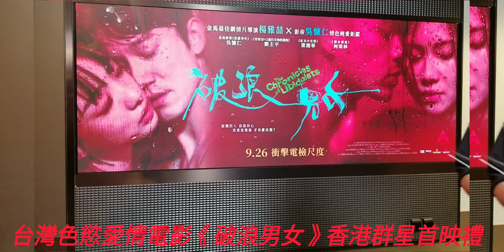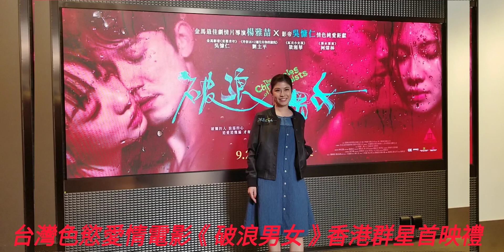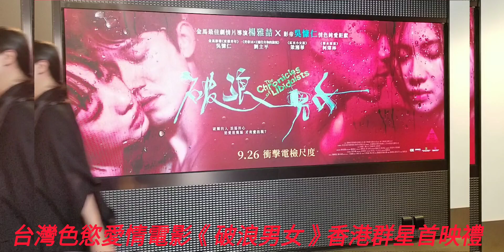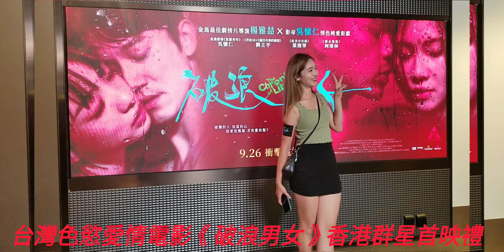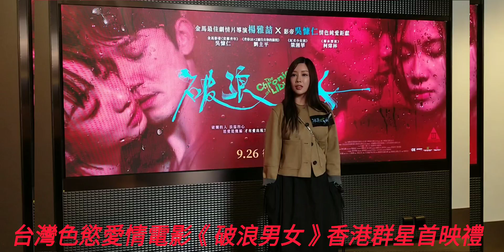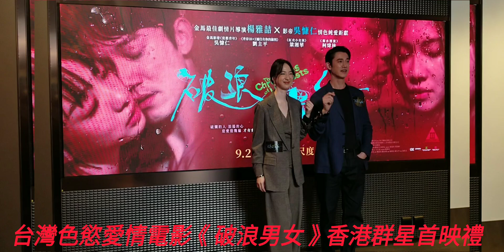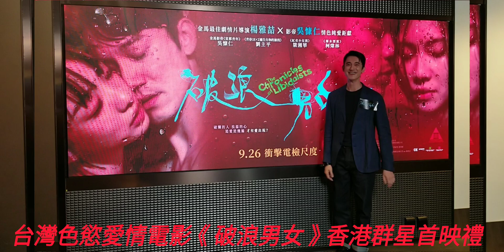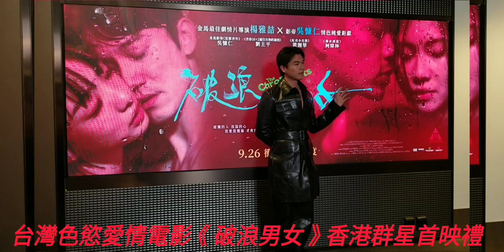2024年9月15日